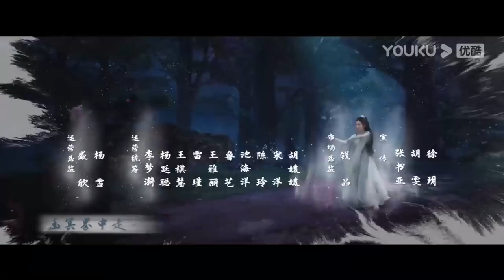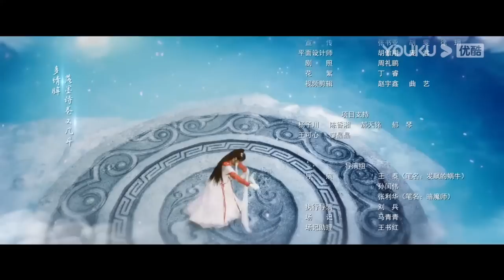(Legenda PT-BR) DOMINADOR DOS DEUSES MARCIAIS EP29 | Zhan Yu/Chen Yiyin | TRAJE ANTIGO | YOUKU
★Assista episódios completos no aplicativo internacional YOUKU se você está nos seguintes países e regiões: Tailândia, Indonésia, Vietnã, Malásia, Singapura, Filipinas, Hong Kong, Macau, Taiwan. Baixe o aplicativo internacional YOUKU para assistir "DOMINADOR DOS DEUSES MARCIAIS" em qualquer lugar com legendas em diversos idiomas. Torne-se membro oficial do aplicativo internacional YOUKU e você também terá acesso antecipado a episódios exclusivos para membros!

[DOMINADOR DOS DEUSES MARCIAIS] O supremo guerreiro Qin Chen, uma lenda na Terra Divina da Guerra, foi traído por sua amada mulher e seu fiel amigo, levando à sua queda. Centenas de anos depois, sua consciência desperta inesperadamente no corpo de um jovem com o mesmo nome no Grande Reino Xuán. O jovem Qin Chen utiliza seu conhecimento como um deus guerreiro, cultivando técnicas poderosas, refinando pílulas divinas e superando todos os obstáculos para ascender com força. Ele conhece um grupo de companheiros de ideais semelhantes e embarca em uma jornada que irá abalar o continente.

★Elenco: Zhan Yu; Chen Yiyin; Wu Shunji; Luan Leiying; Wang Luetao; Zhang Jiayuan; Wang Junren; Wang Kunzhong; Chen Sixu; Han Chuge; Zong Fengyan; Zhang Yameng; Xiang Hao; He Yutong; Zhang Qi; Wu Zaidong; Cao Xuesong

★Episódios: 30

00:00 O site internacional youku.tv está agora disponível!
02:00 Baixe o aplicativo YOUKU International para ter acesso antecipado ao programa completo.